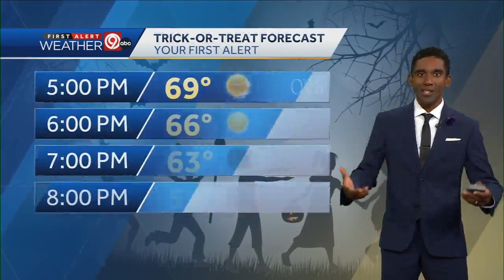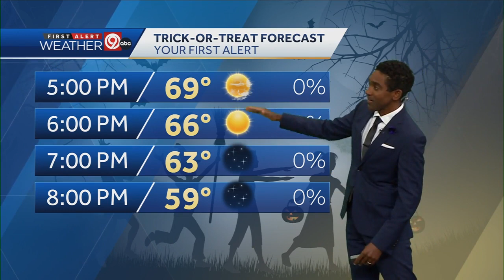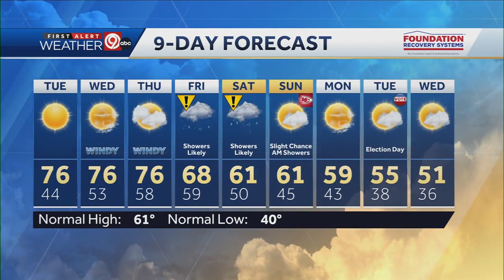Warm weather continues through the work week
Great weather for Halloween night!